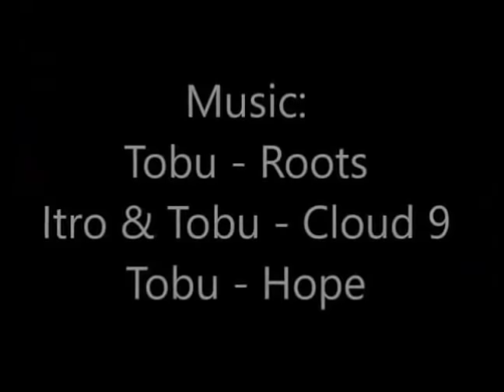Finidi George | Skills, Goals, Assists -- Ajax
Finidi George - Right Foot Radar Skills, Goals & Assists @ AJax Amsterdam

Finidi George (born 15 April 1971) is a Nigerian retired footballer who played as a right winger. After making a name for himself at Ajax in the Netherlands – being a leading figure in a team which won eight major titles, including the 1995 Champions League – he played several years in Spain with Real Betis, also having a brief spell in England before retiring. Finidi was an important member of the Nigeria team during the 1990s, appearing in two World Cups.
Finidi made his debut for Nigeria in 1991, in an Africa Cup of Nations qualifier against Burkina Faso, providing three assists for Rashidi Yekini and scoring once in a 7–1 win. He helped the national team win the 1994 edition of the tournament in Tunisia,[11] and also achieved one second[12] and two third-place finishes.[13][14]

Finidi represented Nigeria in two FIFA World Cups, 1994 and 1998.[15] In the former, held in the United States, as the national team won their group and exited in the round-of-16 against eventual finalists Italy, he scored against Greece in a 2–0 win, proceeding to mimick a urinating dog whilst celebrating.[16]

In the 1998 tournament in France, Finidi also played in all the matches, with Nigeria meeting the same fate at the hands of Denmark. He had already vowed to quit international football prior to the competition, and earned a total of 62 caps.